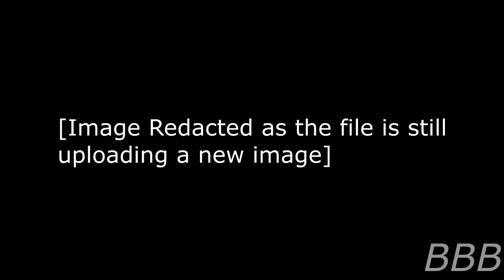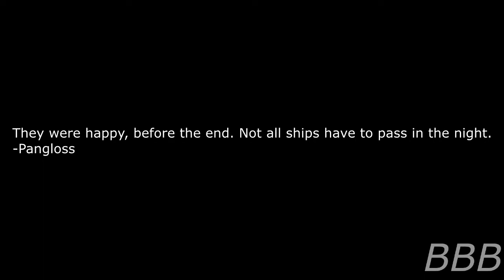SCP 1522 Ships That Pass In The Night | Panglossian SCP & Spark of Creation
This SCP is a tragic one and the Tale pertains to Pangloss, who appears in a few other SCP files.